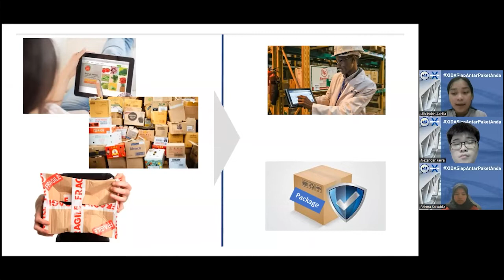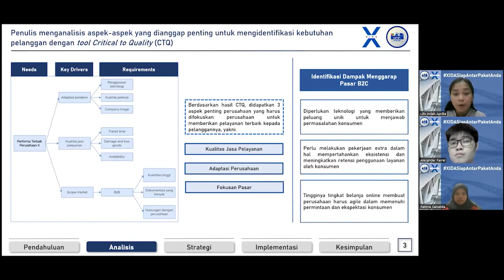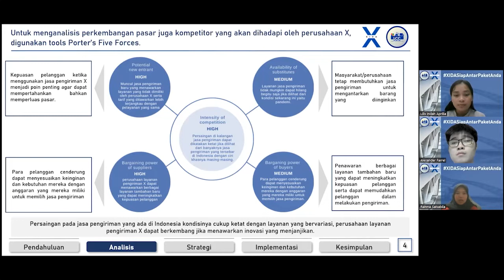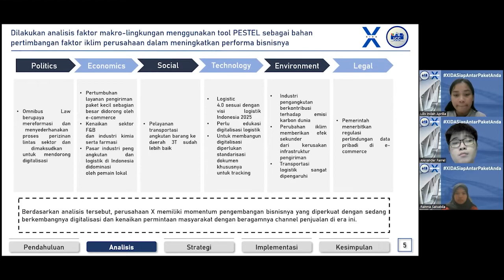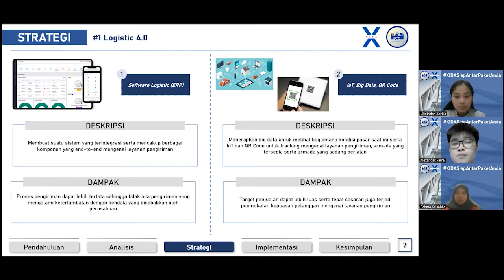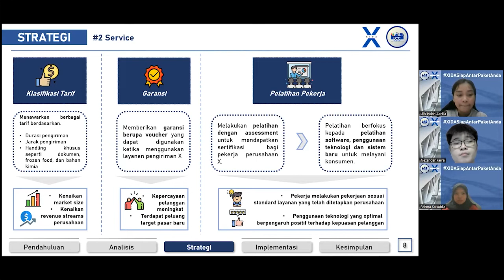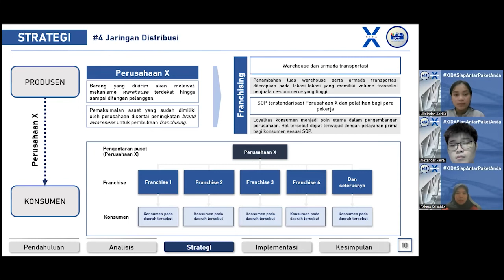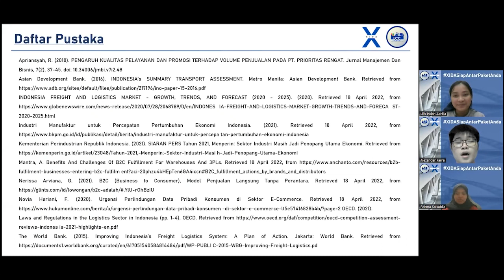Logistic Case Competition 2022 - Tim Hijrah ke London - Management Euphoria 2022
[𝐋𝐎𝐆𝐈𝐒𝐓𝐈𝐂 𝐂𝐀𝐒𝐄 𝐂𝐎𝐌𝐏𝐄𝐓𝐈𝐓𝐈𝐎𝐍 : 𝐓𝐈𝐌 𝐇𝐈𝐉𝐑𝐀𝐇 𝐊𝐄 𝐋𝐎𝐍𝐃𝐎𝐍]

Hello, DreamHunters!👋

Himpunan Profesi Mahasiswa Manajemen IPB University "Centre of Management" ft. Himpunan Mahasiswa Manajemen (HUMMAN) UPN “Veteran” Yogyakarta Proudly Present :

The 7th Management Euphoria 2022
-LOGISTIC CASE COMPETITION-
Logistic Case Competition adalah rangkaian perlombaan dalam bidang produksi dan operasi yang aplikatif. Peserta akan melalui seleksi paper dengan memecahkan studi kasus terkait permasalahan produksi dan operasi (logistik) yang ada di Indonesia. Sepuluh karya terbaik akan mendapat kesempatan untuk mempresentasikan hasil papernya untuk dinilai oleh dewan juri.